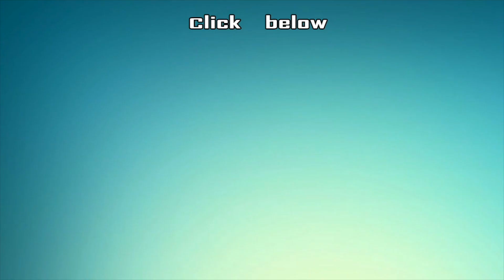Vinusha Devi likely to Replace Roshni Haripriyan in Bharathi Kannamma | Arun | Vijay TV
Bharathi Kannamma  is a 2019 Indian Tamil-language soap opera starring Roshni Haripriyan, Arun Prasad, Farina Azad, Sweety, Akhilan and Roopa Sree. and directed by Praveen Bennett. The series premiered 25 February 2019 on Vijay TV

Bharathi Kannamma is one amongst them in which the actors and actresses acting become a regular household name and attain immense popularity and fame, and they are more well known by their character name rather than their own.

Bharathi Kannamma has always been a fan favorite serial. Broadcast on Vijay TV, the serial focusses on the story of Kannamma and Bharathi, who fight for their love and unite after a long hiatus.
It is now almost confirmed that Roshni has walked out of the project and it is said that Saturday (October 23) was her last day in her breakthrough role of Kannamma. Reports claim that she has left the show after she bagged the opportunity to act in films.

Now, as fans are wondering who would be replacing her in this serial, it has come to light that popular actress and TikTok star, Vinusha Devi will be seen in Kannamma’s role. However, an official confirmation for the same is awaited!

CREDITS
Reporter- Ayyanar Rajan ,Edit - Ashok Kumar D